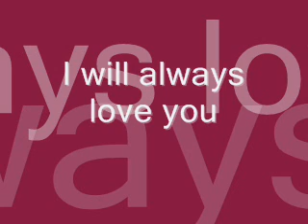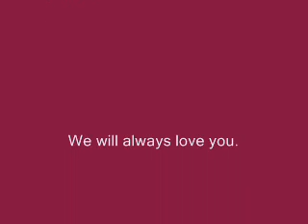I will always love you by Micheal Johnson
I always love this song..I was listening one night and nothing else to do so I made a video.
for everybody..